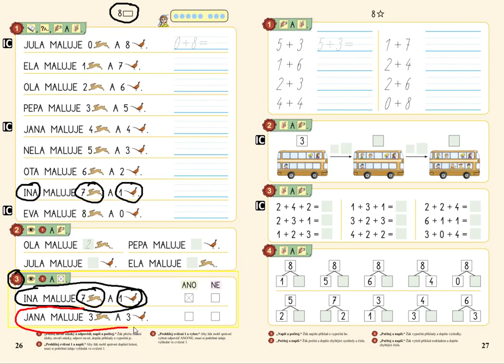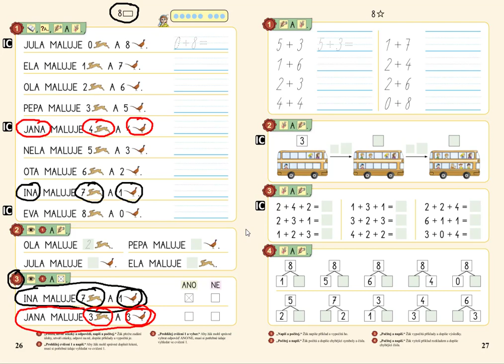Sčítání v oboru 0 až 8, MATÝSKOVA MATEMATIKA 2. DÍL - POČÍTÁME DO DESETI, str. 26, cv.3